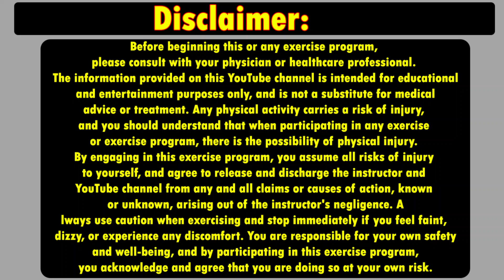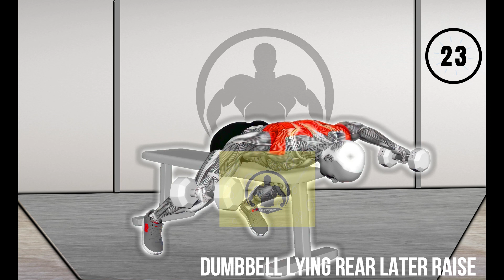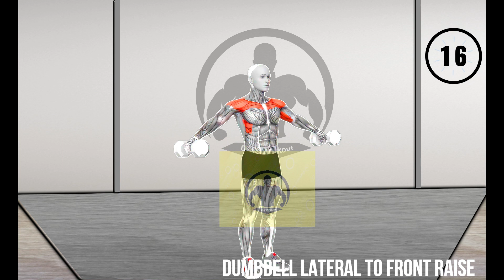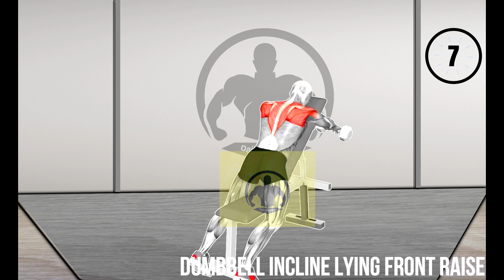Big Shoulder and Back in 30 Days | How to Make Big Shoulder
In this workout, we'll be using a variety of equipment-free exercises, including shoulder presses, lateral raises, and front raises, as well as bodyweight exercises like push-ups and handstands. By using different angles and ranges of motion, we'll engage all three heads of the shoulder muscle for maximum results.

Included Chapter in the Video:
0:00 Exercises 1
0:47 Exercises 2
1:44 Exercises 3
2:42 Exercises 4
3:40 Exercises 5

𝗡𝗼𝘁𝗲: 𝗜𝘁 𝗶𝘀 𝗮𝗴𝗮𝗶𝗻𝘀𝘁 𝘁𝗵𝗲 𝗿𝘂𝗹𝗲𝘀 𝘁𝗼  𝐫𝐞𝐩𝐮𝐛𝐥𝐢𝐬𝐡𝐢𝐧𝐠
 𝗰𝗼𝗻𝘁𝗲𝗻𝘁 𝗳𝗿𝗼𝗺 𝘁𝗵𝗶𝘀 𝗰𝗵𝗮𝗻𝗻𝗲𝗹 𝘄𝗶𝘁𝗵𝗼𝘂𝘁 "𝗗𝗮𝗶𝗹𝘆 𝗪𝗼𝗿𝗸𝗼𝘂𝘁'𝘀" 𝗽𝗲𝗿𝗺𝗶𝘀𝘀𝗶𝗼𝗻.

1) This video has no negative impact.
3)  It is not transformative in nature.